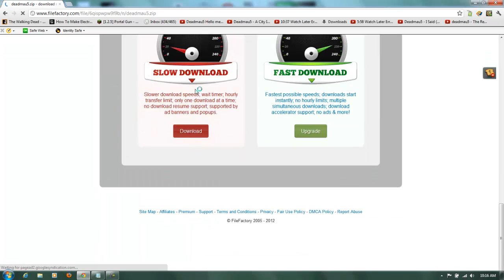HOW TO GET 5 OF DEADMAU5's ALBUMS FREE! (link in desc.)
A simple way to get 5 of the mau5's albums, including: Vexillology, Get Scraped, 4x4=12, For Lack Of A Better Name, and Random Album Title.

Song: Deadmau5 - Edit Your Friends

Enjoy :D